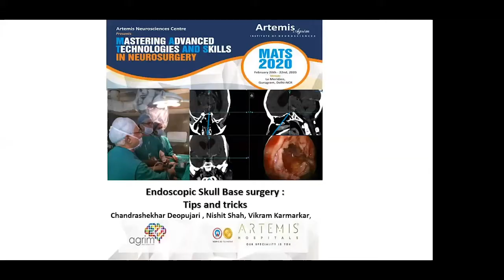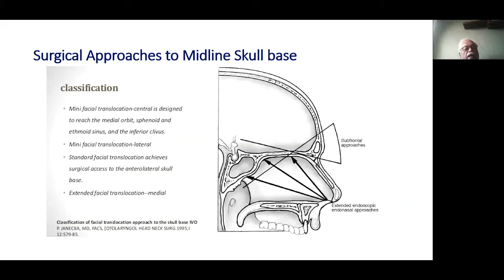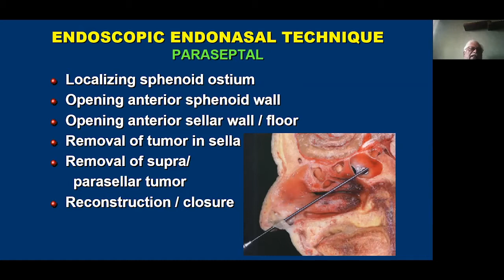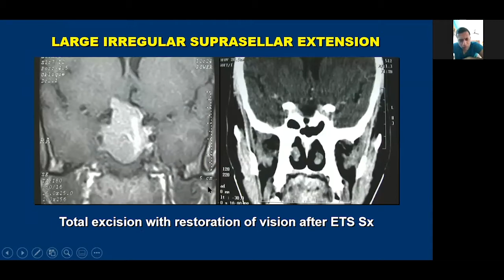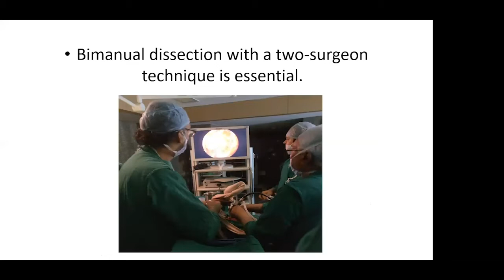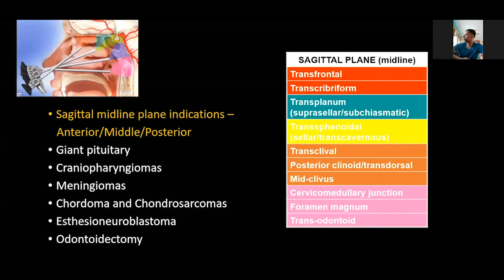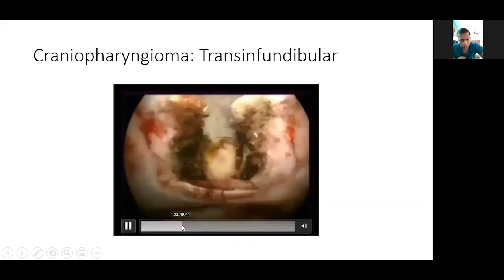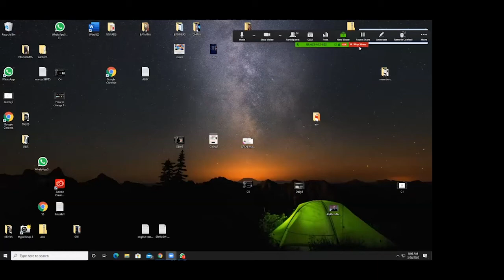My Experience with Endoscpy in Neurosurgery